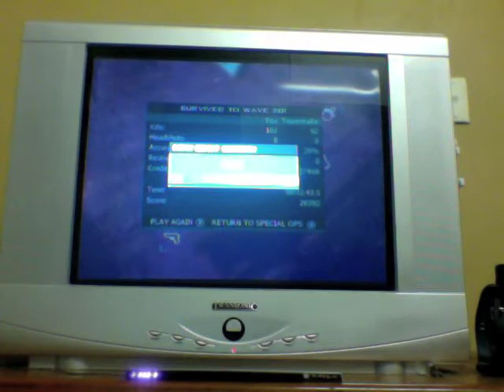Modern Warfare 3 Survival Mode (Resistance) Part 4/4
The last part where My Teammate got downed by Juggernauts and i had to rush to get him but most unfortuately i got downed and the juggernaut killed me on Wave 20 but it was actually ok better than zombie teammates from Black ops those guys cannot get past Round 8

Wave survived to: 20
Enemies left on death: 3 (all Juggernauts)
Cause of Death: Teammate downed I had to rush got downed by Juggernaut and before i can get back up he killed me